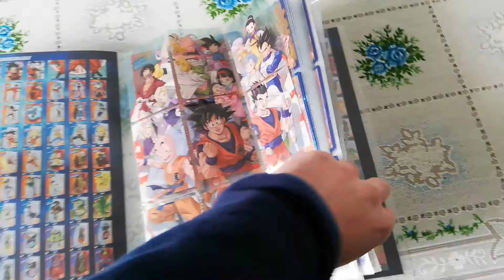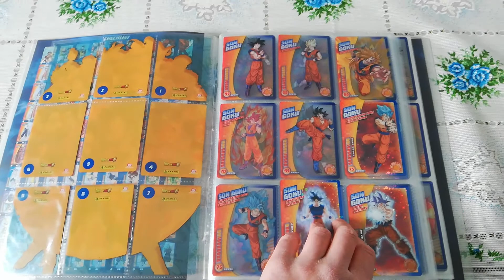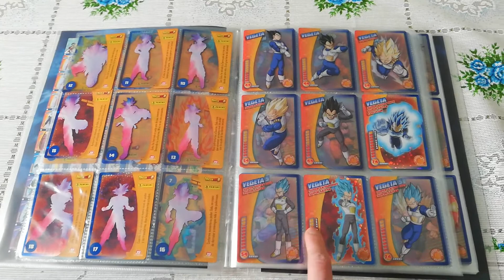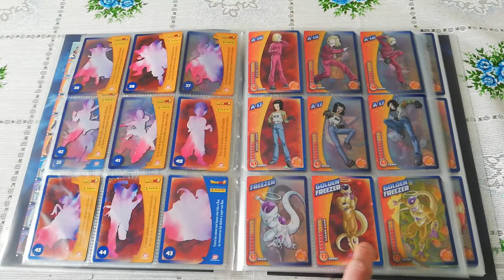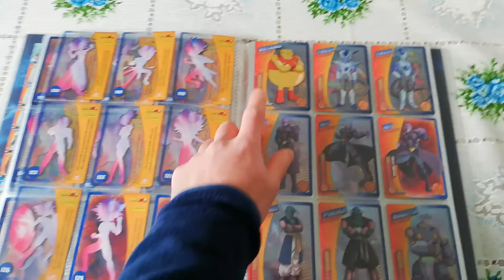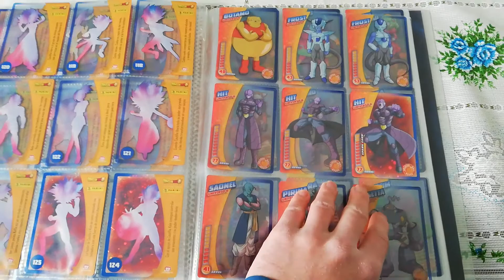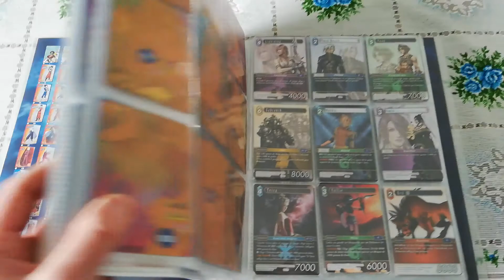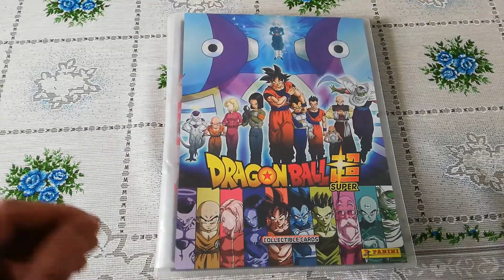Dragon Ball Super colección cartas Torneo Del Poder de panini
La colección al completo de las cartas del torneo del poder de Dragon Ball editada por panini. Espero que os guste esta colección, a mi me a gustado mucho!